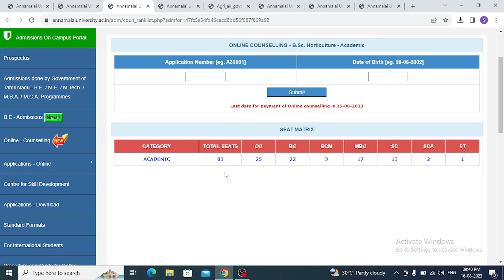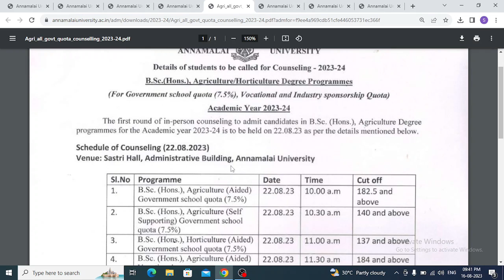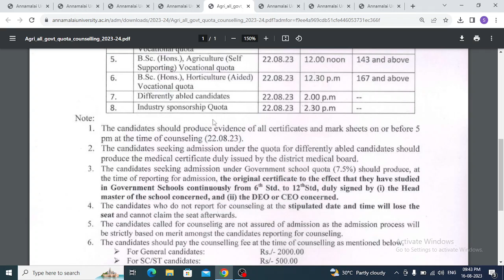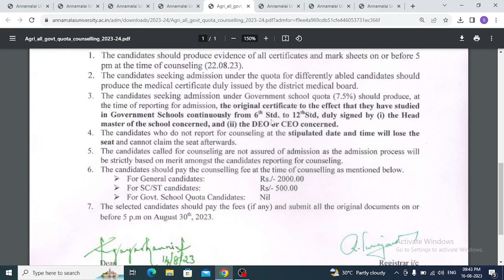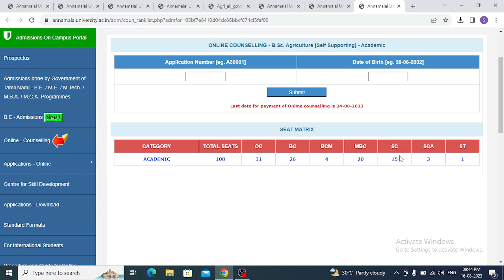ANNAMALAI UNIVERSITY 2023 -24| B.Sc. Agriculture | Horticulture | Schedule of Counselling | வெளியீடு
ANNAMALAI UNIVERSITY 2023 -24| B.Sc. Agriculture | Horticulture | Schedule of Counselling வெளியீடு |SS Academy for Physics
ANNAMALAI UNIVERSITY ONLINE COUNSELLING - B.Sc. Agriculture [Self Supporting] - Vocational released
ANNAMALAI UNIVERSITY ONLINE COUNSELLING - B.Sc. Horticulture - Academic released
ANNAMALAI UNIVERSITY ONLINE COUNSELLING - B.Sc. Horticulture - Vocational released
ANNAMALAI UNIVERSITY ONLINE COUNSELLING - B.Sc. Agriculture - Vocational released
ANNAMALAI UNIVERSITY ONLINE COUNSELLING - B.Sc. Agriculture - Academic released
ANNAMALAI UNIVERSITY ONLINE COUNSELLING - B.Sc. Agriculture [Self Supporting] - Academic released
Annamalai University Agriculture Counseling Fees For General, Vocational Opened
Annamalai University B.Sc Agri Admission 2023|Total No.of seats| B.ScAgri community wise seat matrix
Annamalai university 2023 | agri horti counselling | Annamalai university 2023  admission details | Seat vacant 2023 | SS Academy for Physics